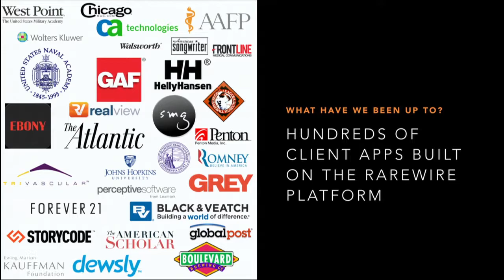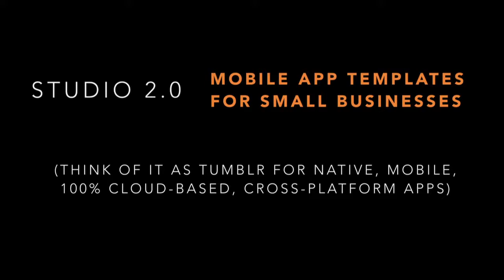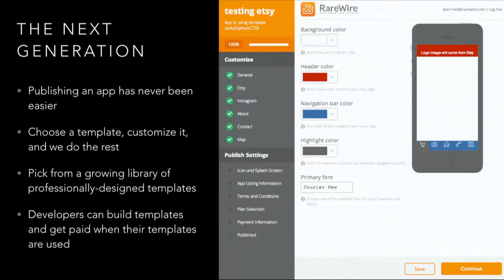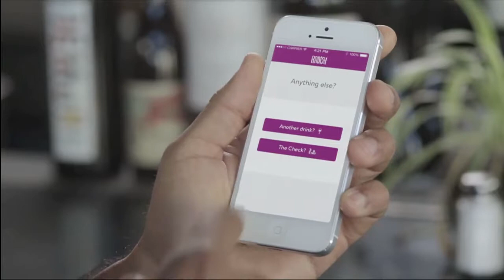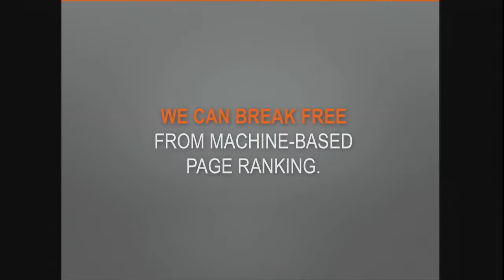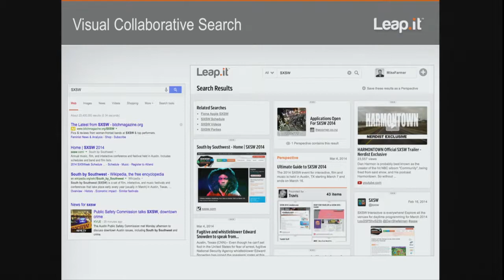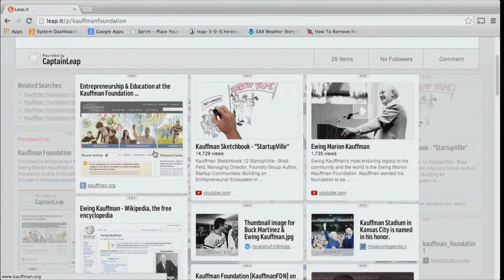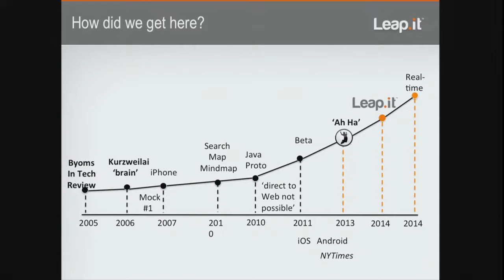1 Million Cups :: Kansas City :: RareWire & Leap.it :: April 9, 2014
RareWire and Leap.it presenting at the 2 year anniversary of 1 Million Cups Kansas City on April 9, 2014.